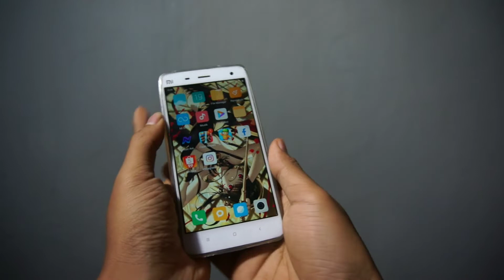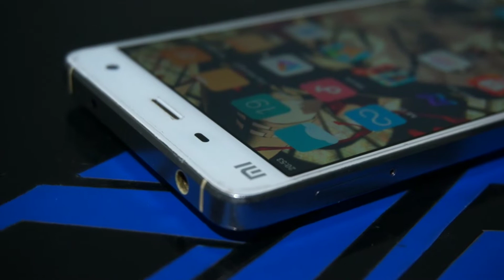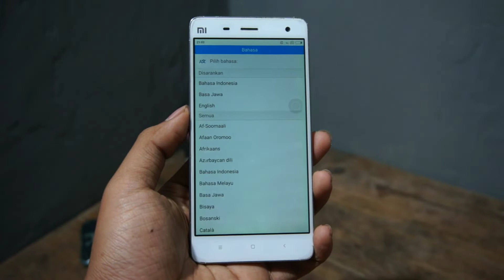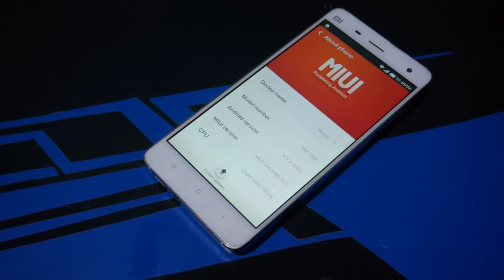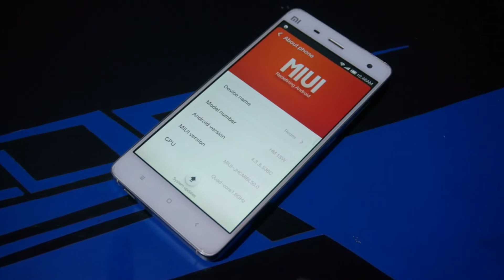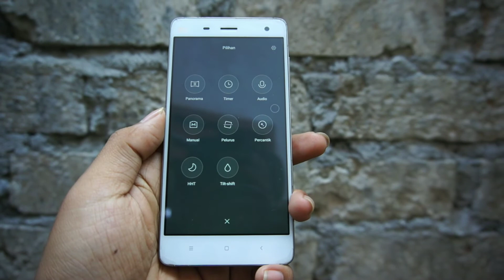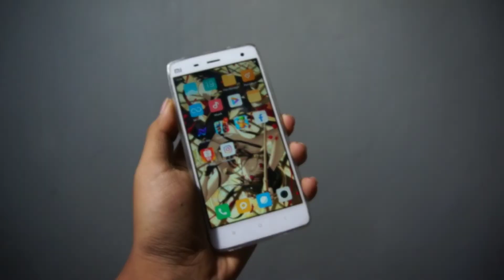Mantan hp flagship xiaomi , Review Xiaomi MI 4 LTE